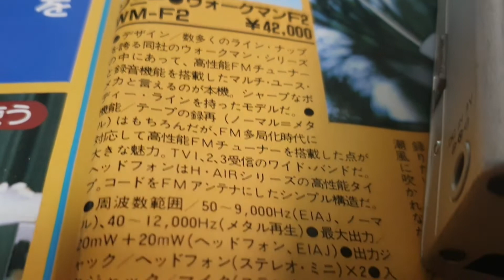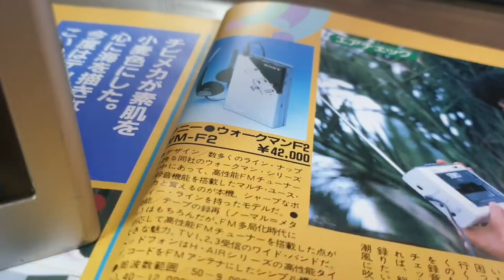SONY WM-F2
Sony's Cassette Walkman with FM Stereo Radio in the style of WM-2